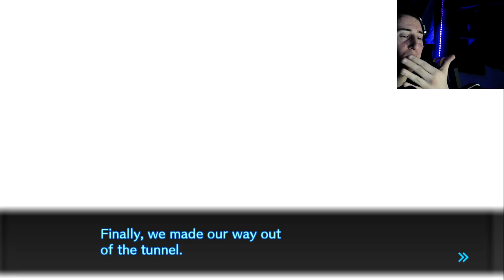THE WHOLE TRUTH AND NOTHING BUT... THE TRUTH? Danganronpa V3 Killing Harmony